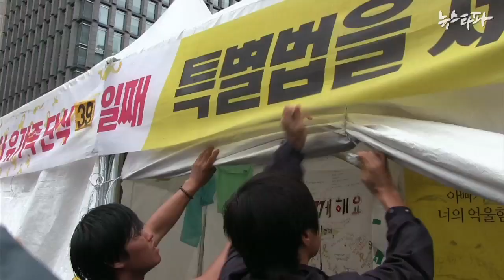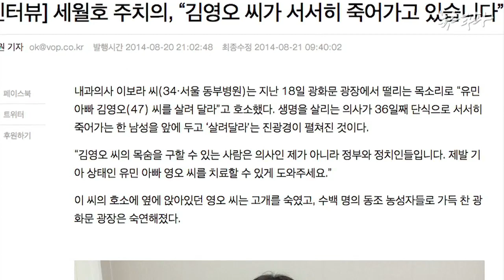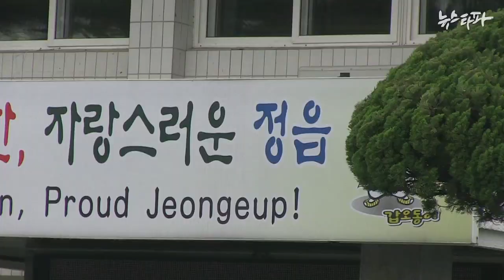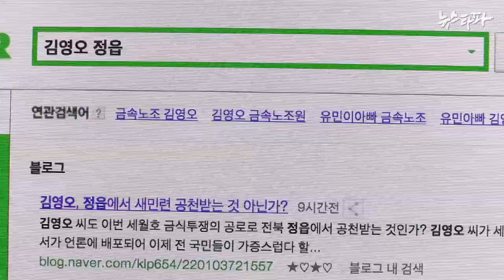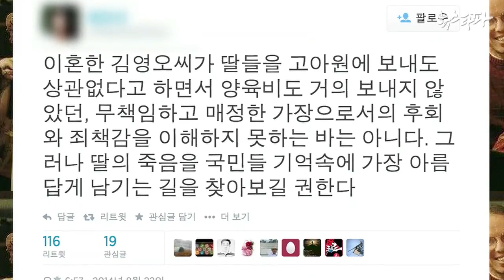뉴스타파 - 국정원, 김영오 씨 주변 사찰 정황…‘동력 와해’ 기획?(2014.8.26)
국가정보원 직원이 단식 44일째인 김영오 씨가 입원한 병원 원장을 직접 찾아가 주치의에 대한 사실상 사찰 행위를 한 사실이 확인됐습니다. 김 씨 어머니가 살고 있는 전북 정읍의 면단위 공무원들이 ‘윗선’의 지시로 김 씨의 가족관계 등을 조사한 정황도 현장취재 결과 드러났습니다.